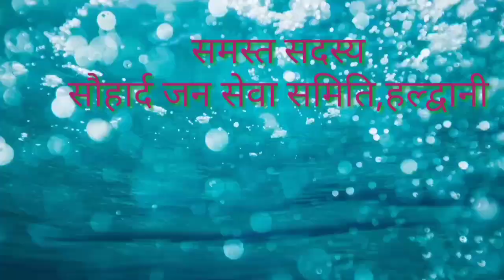स्वच्छता गीत || हल्द्वानी का लोगों तुम जागि जाओ रे...!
Haldwani : clean the city Campaigning